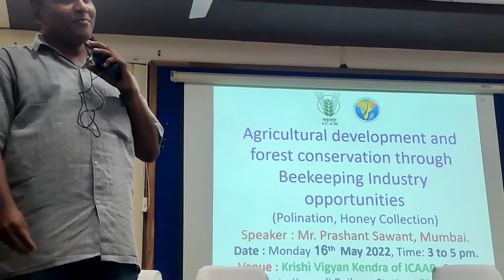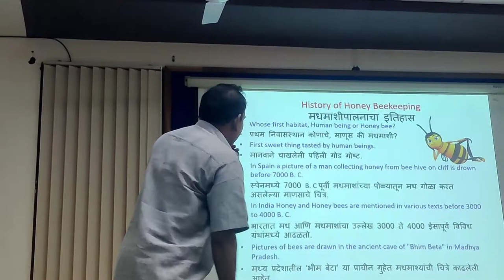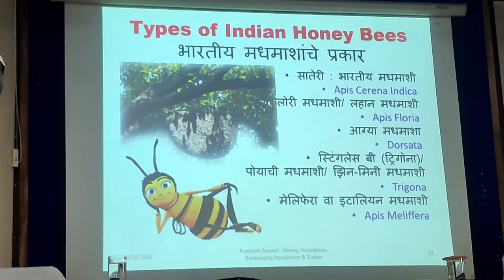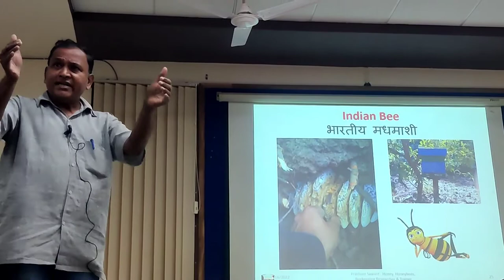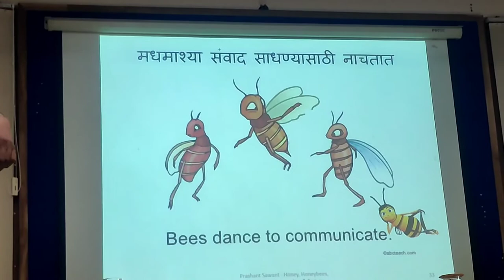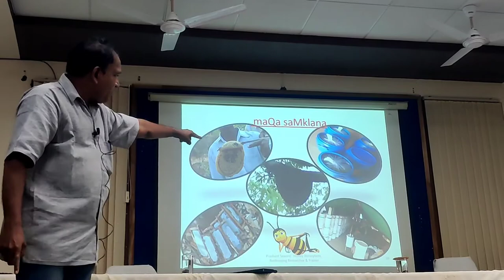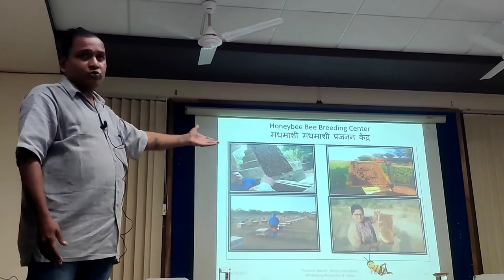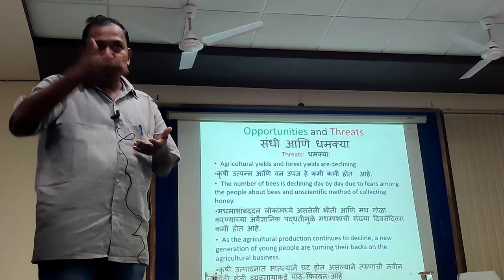Honey Bee Keeping awareness lecture by Shri Prashant Sawant, CEO, A Bee Co... ICAR, KVK, Goa.